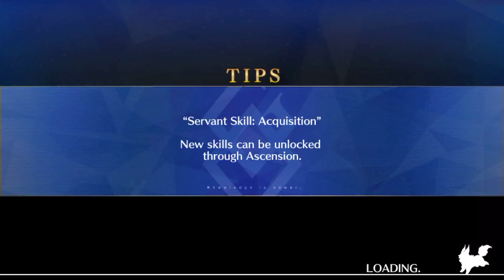[FGO] Restored City - Annihilation | Summer Event Farming